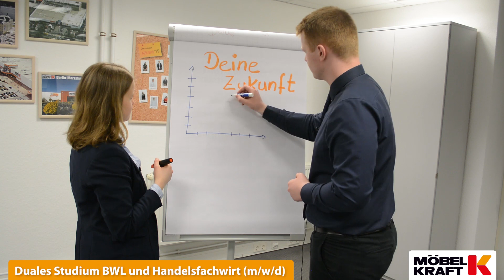MÖBEL KRAFT // Ausbildung schafft Zukunkt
Ob Menschenkenner, Charmebolzen, Überzeugungstalente, Dekoliebhaber, Kreativlinge oder Anpacker und Experimentierfreudige, bei uns findet jeder seine Berufung mit tollen Karrierechancen. MÖBEL KRAFT ist weit mehr als ein Möbelhaus: Wir sind ein Design-, Gastronomie- und Logistikunternehmen, wir sind Servicedienstleister und Einrichtungsberater. Deshalb kannst du bei uns etwas lernen - und viel mehr werden! Finde heraus, welche Ausbildung zu dir passt und starte mit uns deine berufliche Zukunft.

© 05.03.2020 // Möbel-Kraft Online GmbH & Co. KG